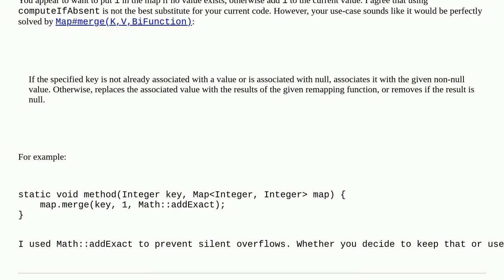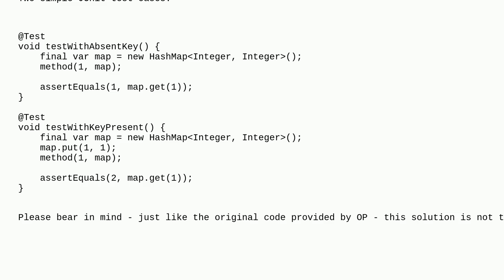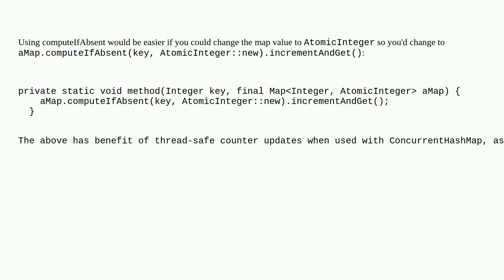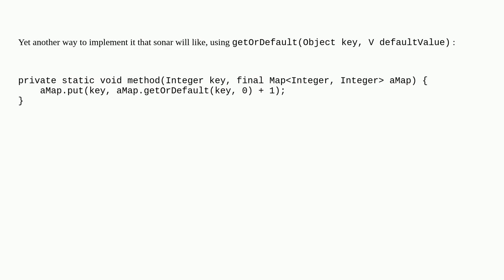Sonar use computeIfAbsent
A special thanks goes out to the community

  dictionary sonarqube java